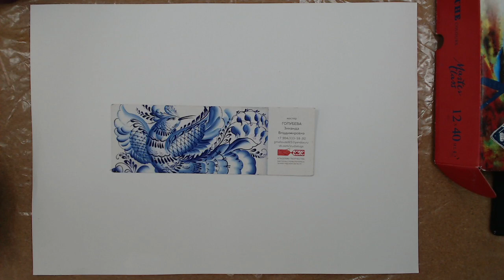Урок для детского творчества. Весна на реке